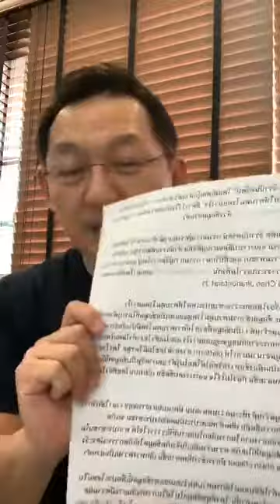คุยกับบัญชา Live อัปเดตข่าวและสถานการณ์ เศรษฐกิจ - 20 พฤษภาคม 2563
***ดูไลฟ์อัปเดตข่าวรอบโลกทุกวันได้ที่***

***อัปเดตข่าวเศรษฐกิจ หุ้นทองคำเเละข่าวเด่นทั่วโลกได้ที่***